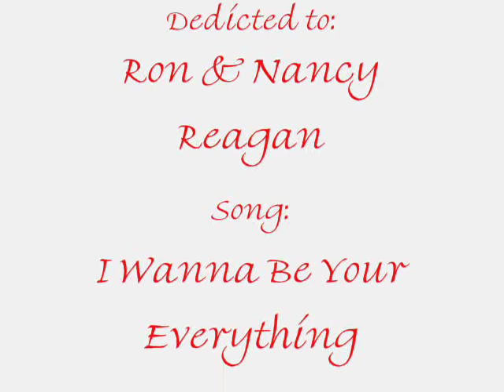Ronald & Nancy Reagan: Your Everything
re-upload
02/06/1911

***HAPPY BIRTHDAY PRESIDENT REAGAN***

i uploaded this a long time ago.
a tribute video to one of the beloved president and his amzing wife.

please, comment & rate... but PLEASE NO INAPROPRIATE COMMENTS (*if so, they will be deleted)